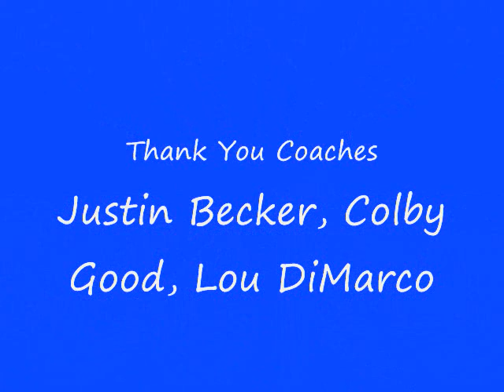Cocalico Ice Hockey Picture Yearbook 2008-2009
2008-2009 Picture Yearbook